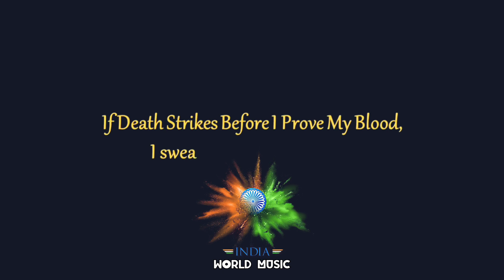Independence Day / 15th August 2021 special 🇮🇳whatsapp status 🇮🇳 Indian Army 🪖🇮🇳 Independence Day ❤️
Independence Day August 2021 special whatsapp status Status

BIKE STATUS ❤️ ATTITUDE WHATSAPP STATUS 🔥 Amazing Superbike attitude status 💯🔥😍 ATTITUDE 😎🌟🔥🔥
4k full screen status 💙
Full screen shot 🔥
Full screen Instagram reels ❤️
Full screen bike lovers status 💥
Full screen video 🎶
Whatsapp status 🌍
Attitude bike lovers status video 🖤😎
Full hd status 🥸
Full 4k status 🤓
Full 4k status download 💯
Download status 🌟